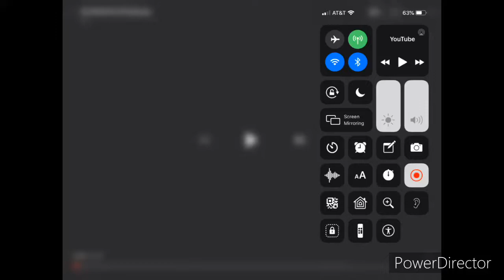The rock and the guac the trailer for the cdi